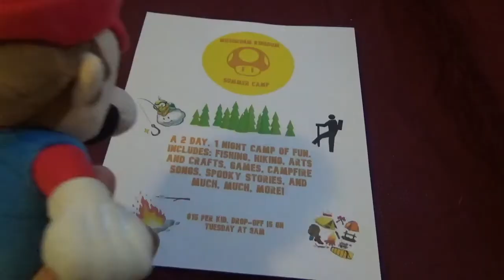NPW Movie: Summer Camp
It's summer in the Mushroom Kingdom and why not go to the best place to have summer fun! The Mushroom Kingdom Summer Camp!